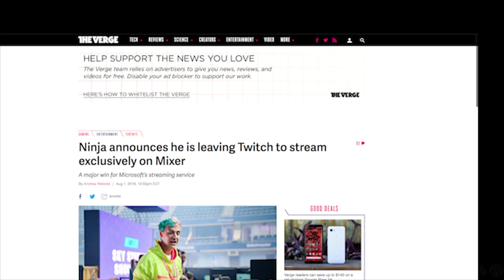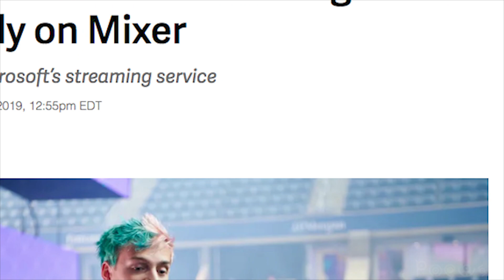Ninja cries while rapping [YTP]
Half way through the export my computer crashed so I had to remake ALL of it from memory, so you better smash that like bruh